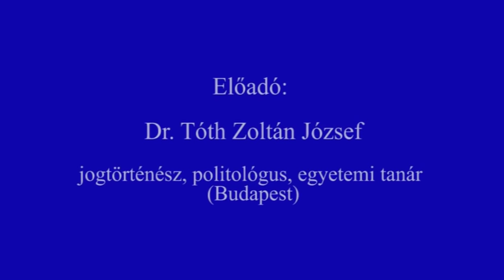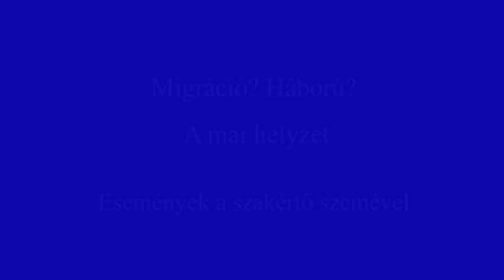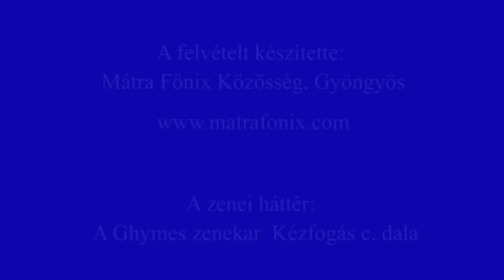Dr. Tóth Zoltán József: Migráció? Háború? A mai helyzet - Események a szakértő szemével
Migráció? Háború? A mai helyzet
Események a szakértő szemével
Előadó:
Dr.Tóth Zoltán József,
jogtörténész, politológus, egyetemi tanár
(Budapest)

Együttműködő partner (szervező és rendező):
Hun Fokos Szövetség Hagyományőrző Egyesület, Eger

A felvétel a 2015. november 4-én Egerben,
a Bartakovics Béla Közösségi Házban került rögzítésre

A felvételt készítette:
Mátra Főnix Közösség, Gyöngyös

A zenei háttér:
A Ghymes zenekar Kézfogás c. dala